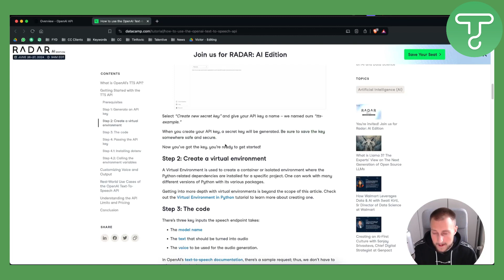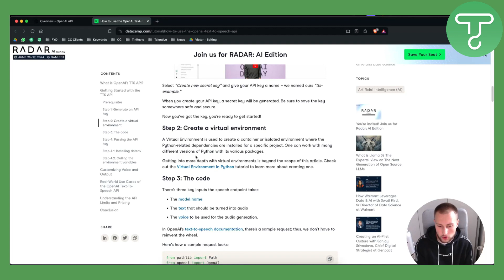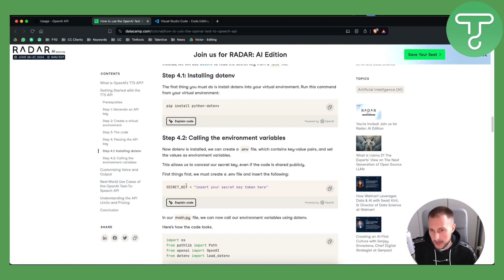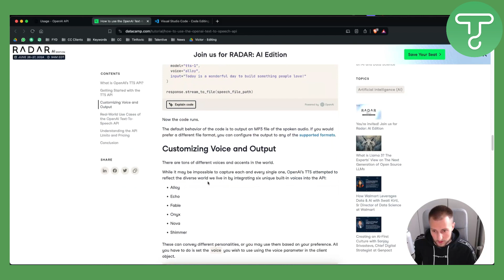How to use Open AI Text to Speech API in 3 mins | OpenAI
Learn How to use Open AI Text to Speech API in 3 mins | Text to Speech | OpenAI